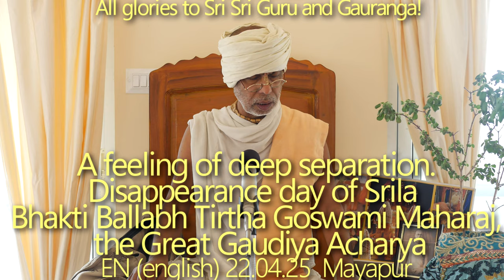SBru220425 Чувство глубокой разлуки. День ухода Шрилы Бхакти Баллабха Тиртхи Госвами Махараджа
Чувство глубокой разлуки.
День ухода Шрилы Бхакти Баллабха Тиртхи Госвами Махараджа, великого гаудия-ачарьи.